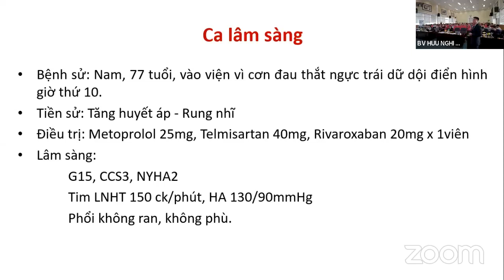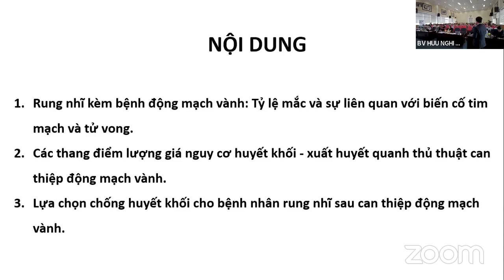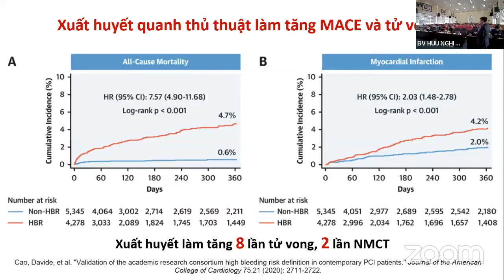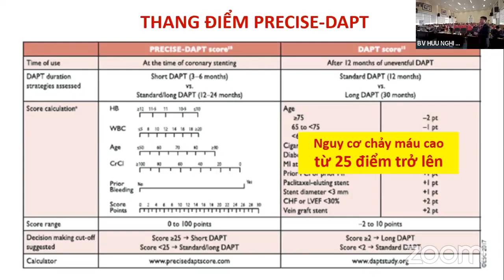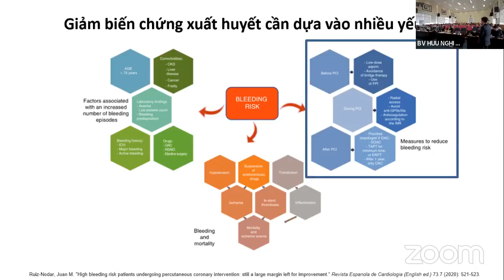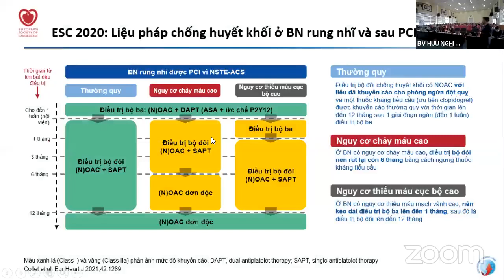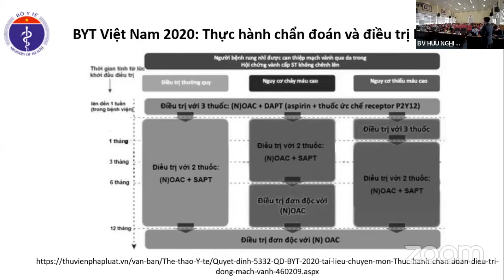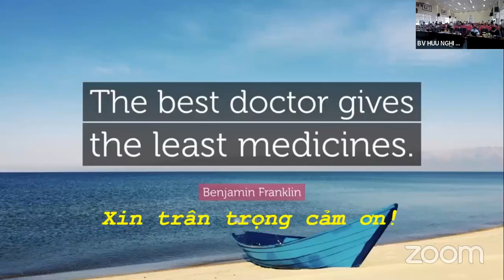TỐI ƯU HÓA LỰA CHỌN KHÁNG ĐÔNG TRÊN BN RUNG NHĨ CÓ BỆNH ĐỘNG MẠCH VÀNH | TS. BS. Hoàng Việt Anh